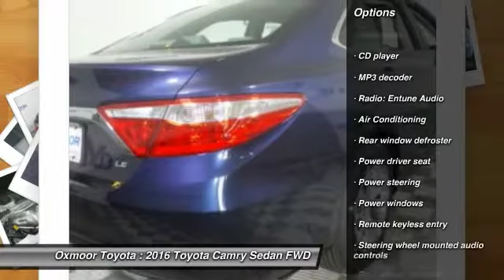2016 Toyota Camry Louisville KY T38822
Oxmoor Toyota
8003 Shelbyville Road Louisville

Ash w/Fabric Seat Trim, ABS brakes, Electronic Stability Control, Heated door mirrors, Illuminated entry, Low tire pressure warning, Remote keyless entry, and Traction control. As part of the Toyota family, your exceptional ownership experience starts with ToyotaCare, a no cost maintenance plan with 24-hour roadside assistance.The ToyotaCare plan covers normal factory scheduled service for two years or 25,000 miles, whichever comes first. 24-hour roadside assistance is also included for two years, regardless of mileage. brbrConfused about which vehicle to buy? Well look no further than this fantastic-looking 2016 Toyota Camry. It is nicely equipped with features such as ABS brakes, Ash w/Fabric Seat Trim, Electronic Stability Control, Heated door mirrors, Illuminated entry, Low tire pressure warning, Remote keyless entry, and Traction control. A spacious car that gets great fuel mileage... Why torture yourself driving a small commuter box up and down the highway every day when you can ride in roomy comfort. brbr Price includes: $1,500 - TMS Customer Cash. Exp. 11/02